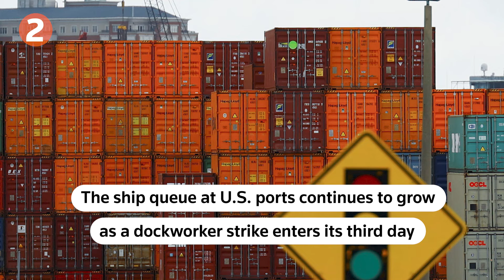Israel attacks Beirut, US dockworker strike continues - Five stories you need to know | Reuters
1. Israel's military urged residents of over 20 towns in south Lebanon to evacuate their homes immediately on Thursday as it pressed on with an incursion after suffering its worst losses in a year of fighting the Iran-backed armed group Hezbollah.

2.  Long lines of container ships queued up outside major U.S. ports on Thursday as the biggest dockworker strike in nearly half a century entered its third day preventing unloading and threatening shortages of everything from bananas to auto parts.

3. A weakened "weird" Typhoon Krathon slammed into southwestern Taiwan on Thursday, bringing heavy rain and flooding, cutting power to about 178,000 homes and causing two deaths in the island's east.

4. Vice President Kamala Harris plans to campaign with former Congresswoman Liz Cheney on Thursday in Wisconsin as the Democratic presidential candidate tries to court Republican and centrist voters in a battleground state for the Nov. 5 election.

5. Canadian ice dancer Nikolaj Soerensen has been suspended for a minimum of six years for "sexual maltreatment", the Office of the Sport Integrity Commissioner said on Wednesday.